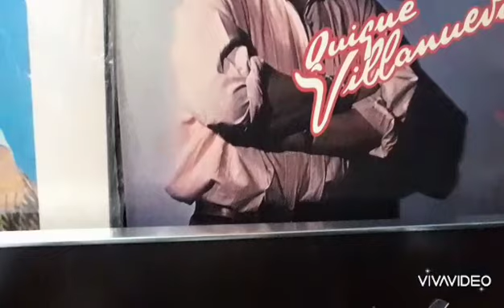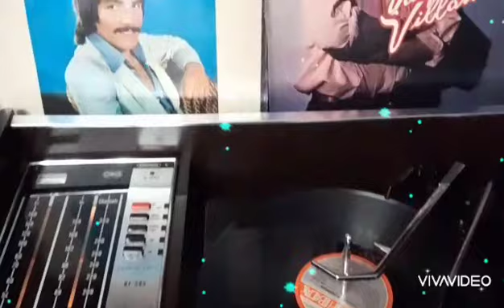Quique Villanueva "Ella me queria"